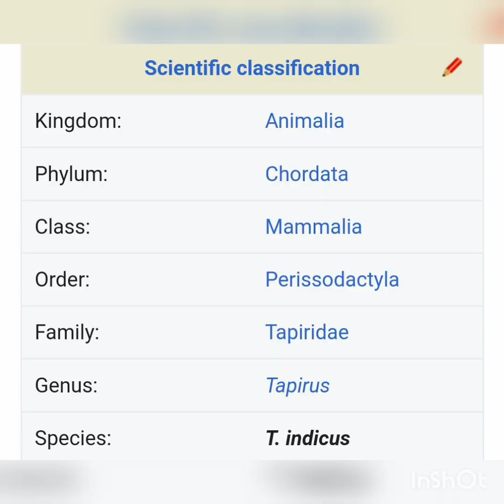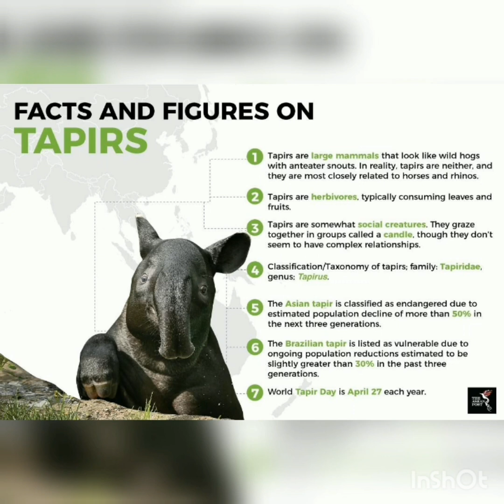Endangered species of Malayan Tapir (Tapirus indicus)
Assalamualaikum and hi everyone. We are students of Bachelor's degree in Biology from UiTM Jengka. We would like to share with you guys about one of the endangered species which is Malayan Tapir (Tapirus indicus). We hope this information about Malayan Tapir will be useful and make us become more aware to increase the secure condition and  the chances of survival for the species. Enjoy watching our video!